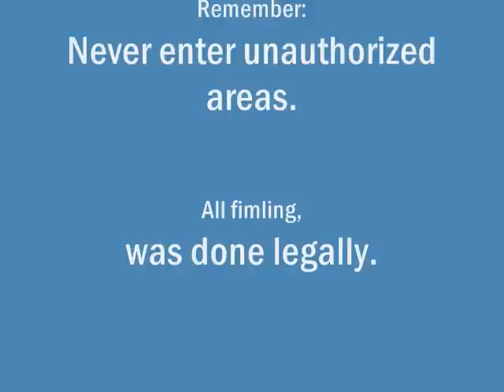Sunset Metuchen Railfaning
Welcome to Metuchen. Located in the middle of Edison.